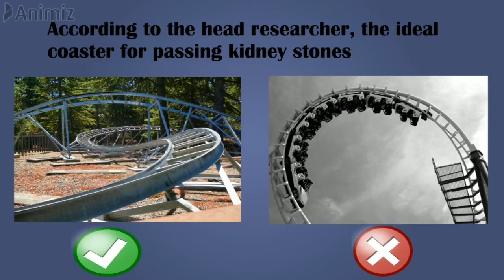Surprising way to pass kidney stones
Let's discover the unexplored precious gift "Life"🌼🌼 together🤝. Standing by your side, hand in hand👫🏻we promise you that we will narrate  🧚‍♂️each and every chapter of life for a blissful living.

 Keep supporting us it matters a lot.